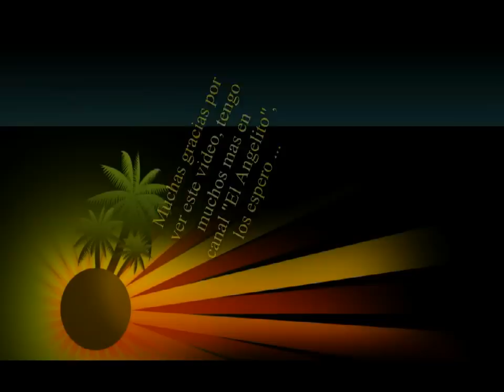HIRVIENDO AGUA EN 30 SEGUNDOS BOILING WATER IN 30 SECONDS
Calentador de agua muy rudimentario y simple que permite con el uso de 220 vol y dos cucharas, hervir un frasco con agua en menos de 30 segundos.
Debido al peligro que reviste el utilizar 220 vol en condiciones precarias, niños, adultos y
personas que no tengan conocimiento en el tema: ABSTENERSE DE PRACTICAR ESTE TIPO DE EXPERIMENTOS!
Water heater very rudimentary and simple which permits the use of two spoons vol 220, boiling flask with water in less than 30 seconds.
Because of the danger that lines the use 220 ​​vol in precarious conditions, children, adults and
people who have no knowledge on the subject: abstain from such experiments!!!